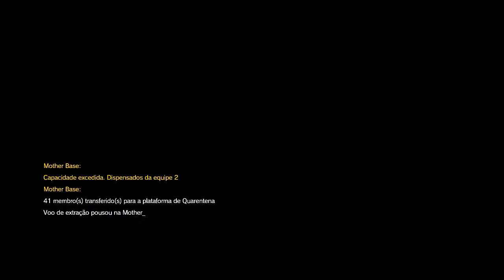Metal Gear Solid V The Phantom Pain Ep.36 - Causa Principal